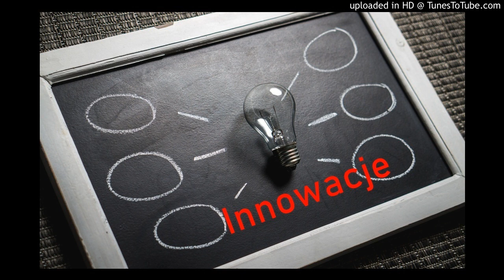Innowacyjność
Dzień  dobry państwu. Dziś klika uwag na temat innowacyjności  czyli zjawiska,  które powinno być podstawowe dla realizowania jednego z trzech fundamentalnych założeń  startupu tj. eksperymentuj. Dlaczego to takie ważne ? W poprzednich odcinkach zajmowaliśmy się zagadnieniem pozyskiwania funduszy na działalność naszej nowo powstającej firmy. Jako główne źródła finansowania wskazując te,  które należą raczej do sektora prywatnego. Teraz chciałbym pokazać jakie możliwości daje sektor publiczny,  tym bardziej, że dotyczą one dwóch obszarów,  to jest pozyskiwania funduszy na działalność oraz oszczędzania kosztów,  głównie dzięki obniżeniu danin publicznych. Kluczem do „publicznego skarbczyka” jest właśnie pojęcie innowacji. Oczywiście podstawowym powodem takiego stanu rzeczy było uczynienie z zagadnienia innowacji kluczowej myśli przewodniej strategii Unii Europejskiej 2020